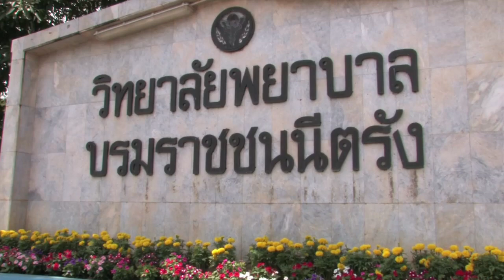ThaiBody TV Podcast #020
ขณะนี้เราอยู่ที่จังหวัดตรัง ในการแข่งขันกีฬาแห่งชาติ ปี 2552 สำหรับวันแรกนี้เป็นการชัง่น้ำหนัก การแข่งขันกีฬาเพาะกาย และฟิตเนส

ชื่อ: ปราโมทย์ เพ็ชรรัตน์; วีระ ชลวานิช; พัน เอกพจน์ ศรีศิลปนันท์; คม โพธิชา; ภัทร กร ศรีมณี; อานุภาพ อัญญาธนากร; นงเยาว์ โกสีนาม; บุญ เรือง ทาเหล็ก; พนร อ่อนนิ่ม; ศิริ กร คชกฤษ; ชาตรี สุวรรณกิจ; วิไล พร วรรณกลาง; อภิชัย กิจการเดชวุฒิ; จรัล จาริยะ; ธ วิทย์ พวงเพชร; ภาสกร สมบูรณ์จิตฤดี; จรัญญา ดวงคำ; เสาวลักษณ์ ชัยวัฒน์; เสริม เสนีย์ศรีสกุล; ชัยวัฒน์ ดีมงคล; สันติ จักรี; ก้อง ทิตย์ หาญชัยยุทธกร; ขุน ตาล พวงเพชร; บุญธรรม ศรีบุญทอง; ดำ รงด์ศักดิ์ สร้อยศรี; ปราปต์ ปรมาภูติ; ไพรัช พะเนาศรี; กิตติ ศักดิ์ วุฒิการณ์; เมฆินทร์ อายุวัฒนมงคล; จักร วัฒน์ อินทะรังษี; อภิ ภรณ์ ชมสมบูรณ์; จี รพันธ์ โป่งคำ; ภา นุพงษ์ ประทีป; สุ วิทย์ เกตุจินสา; สุขสันต์ แก้วพิสดาร; ว รกร วงศกรเมือง; สิทธิ เจริญฤทธิ์; วุฒิ นนท์ ปรีชาวุฒิ; รุ้ง ตะวัน จินดาซิงห์; สุร ชัย ปลั่งเอี่ยม

We are in Trang for the 2009 Thailand National Games. The very first day is the weigh-in for the bodybuilding and fitness competitions.

Featuring: Pramoth Petcharath; Veera Chonwanit; Poj Srisinrapanun; Kom Pohticha; Phattarapon Srimanee; Arnuphap Alyathanakorn; Nongyao Gosinam; Boonruang Tharek; Phanorn Onnim; Sirikorn Kotchakrit; Chatree Suwannakit; Wilyporn Wannaklang; Apichai Kitchakarndethawut; Charan Jariya; Thawit Puangphet; Passakorn Sombumjirauedee; Jaranya Dungkam; Saovalak Chaiwat; Serm Saynesesakoon; Chaiwat Deemongkol; Sutti Jakgree; Kongthit Hanchaiyuthakorn; Khuntan Puangphet; Boontham Sriboontong; Dhamrongsak Soysri; Prap Paramapooti; Phairat Phanaosri; Kittisak Wuthikarn; Mekhin Aryuwattanamongkol; Jakrawat Intarangsri; Apiporn Chomsomboon; Jiraphan Pongkam; Panupong Prateep; Suwit Ketchunsa; Suksan Keawpitsadan; Worakorn Wongsakornmuang; Sitthi Charoenrith; Wuttinon Prichavudhi; Roongtawan Jindasing; Surachai Prangiam